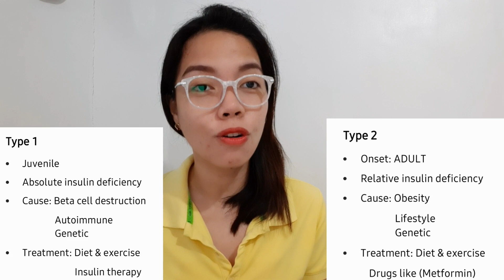WHAT IS GESTATIONAL DIABETES? PART 1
Cause, risk factors and signs and symptoms of GD
It also include the difference between IDDM and NIDDM.